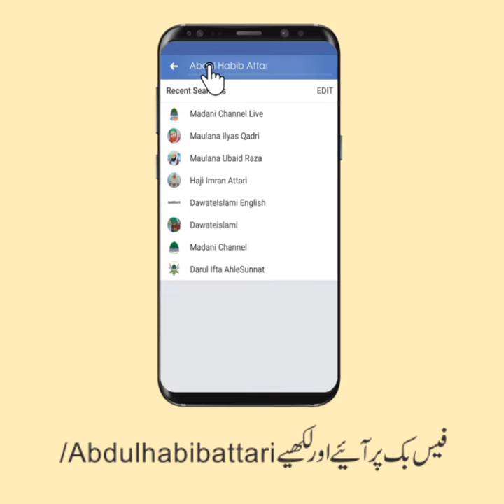Tahajjud Ka Tareeqa (Short Clip) Maulana Abdul Habib Attari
Tahajjud Ka Tareeqa (Short Clip)